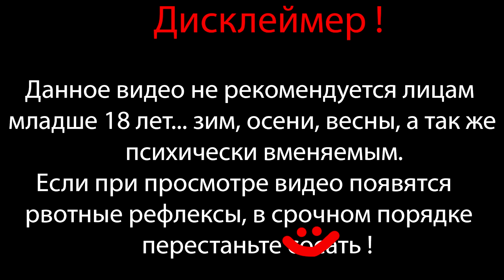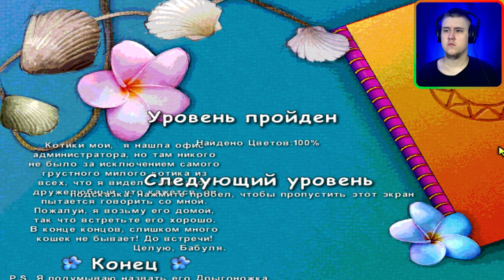МАЛЬЧИК, ТЫ НЕ ПОНЯЛ, ВОДОЧКИ НАМ ПРИНЕСИ ! МЫ ДОМОЙ ЛЕТИМ. ЧАСТЬ 2 ⇶ Бабуля на островах ФИНАЛ